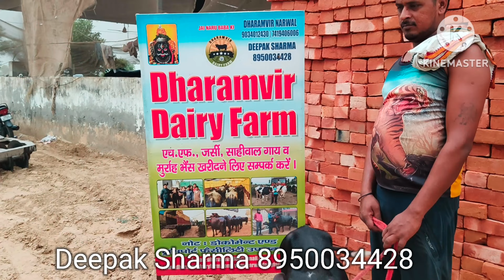3rd Timer Murrah Buffalo with Female Calf Available For Sale Dharmvir Dairy Farm Karnal